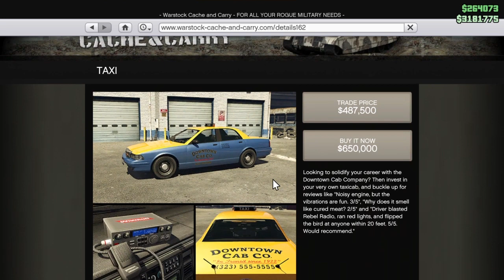Is the new taxi job in GTA online worth it?